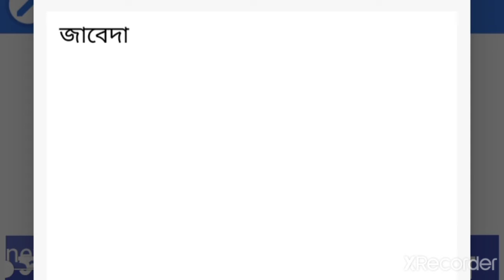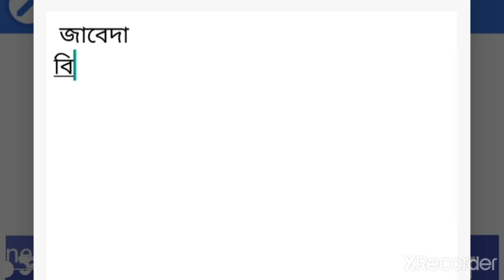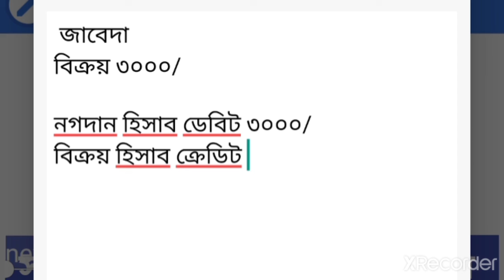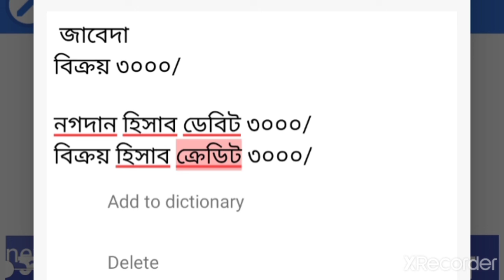জাবেদা করার সহজ পদ্ধতি |জাবেদা বিশ্লেষণ